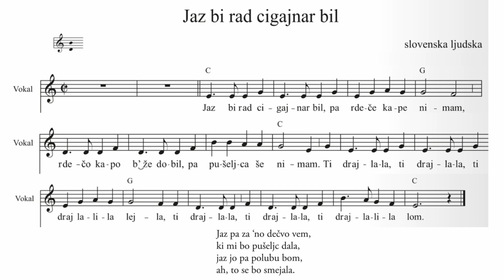Jaz bi rad cigajnar bil- glasbena spremljava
Glasbena spremljava za petje pesmi Jaz bi rad cigajnar bil